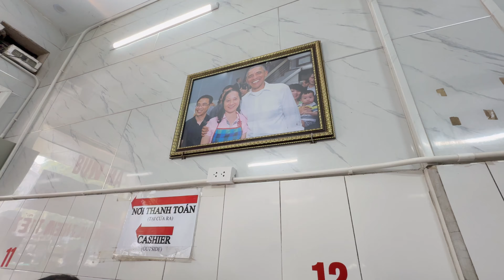Hanoi, My Love, So Sweet 🎼🎶🎶🎵: Hanoi City Tour 🇻🇳 Part 1| Vietnam Vlog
Hello everyone! We're back! This is our 3rd trip of the year!
After much deliberation, we chose to spend this time exploring Hanoi. Our activities tend to be calm and unwinding.

Our Hanoi trip started with a city tour! When we visited St. Joseph's Cathedral, we discovered how French culture has influenced Vietnamese culture. The Hoa Loa Prison is our next destination, and I absolutely like it. I have to admit that Vietnamese people are quite resilient. Unfortunately, we were unable to visit Ho Chi Min's Mausoleum because of unforeseen circumstances. Next, we went to the Opera House in Hanoi. We experienced how to cross the street ala Hanoi style.
Our last stop is to try famous egg coffee.

Credits:
Music in Pixabay